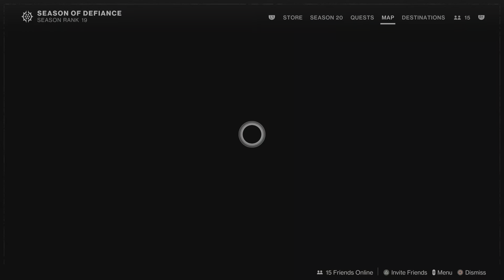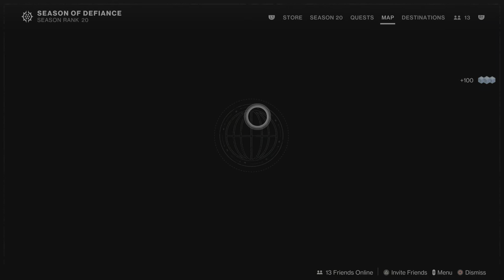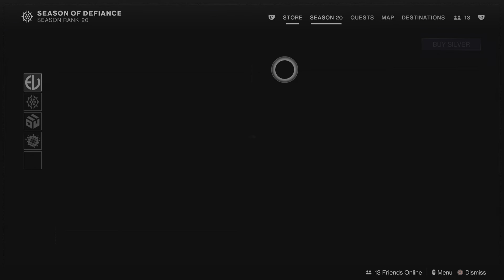Destiny 2 Random night